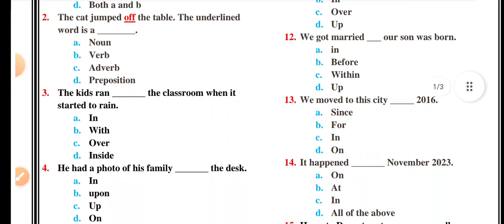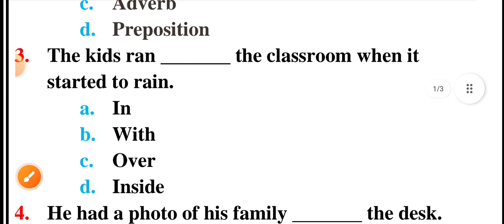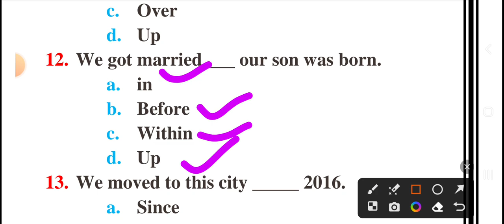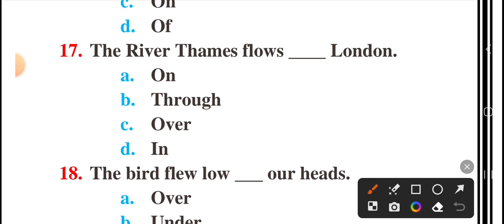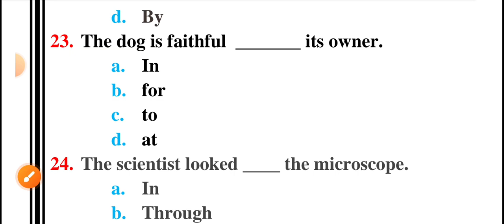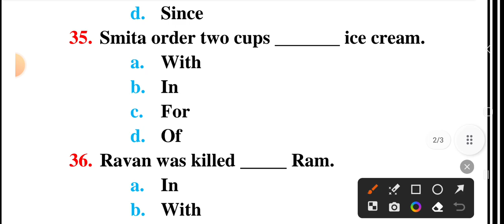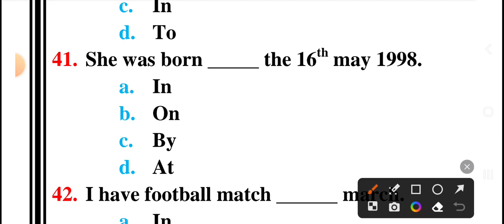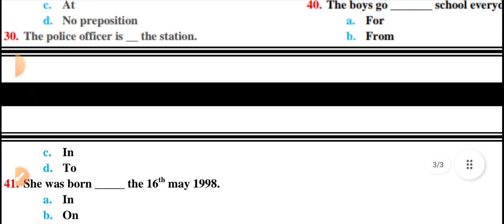live test OAV | IN ON AT WITH FOR OF FROM ରୁ 200% ପଡିବ | OAV ENTRANCE TEST 2024 | OAV MODEL PAPER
5 ମିନିଟ୍ ରେ ଶେଷ | ADARSHA VIDYALA | oav entrance test 2024 | oav mode paper | science model paper | oav 2024 PAPER english model paper | OAV ENTRANCE TEST 2024 | OAV MODEL PAPER | OAVS EXAM 2024

Ehi video resocial science ra ଭାରତର ସ୍ବାଧିନତା ଆନ୍ଦୋଳନ ra eka model paper discuss karajaaichhi.
adarsha vidyalaya entrance exam 2024-25,oavs exam date 2023,class 5 adarsh question,class 5 adarsha exam question answer,5 class adarsha exam 2024,5th class adarsha exam 2023 question answe,
5th class adarsh question paper,adarsha vidyalaya entrance exam 2023-24,adarsha vidyalaya entrance exam 2023-24

odisha adarsha vidyalaya entrance exam 2023,odisha adarsha vidyalaya exam question,adarsha vidyalaya online apply 2024,oavs exam question 2024,oav online apply,
oav entrance exam 2024 class 6,oav entrance exam 2024 class 7

5th class adarsh question paper,adarsha vidyalaya entrance exam 2023-24,adarsha vidyalaya entrance exam 2023-24